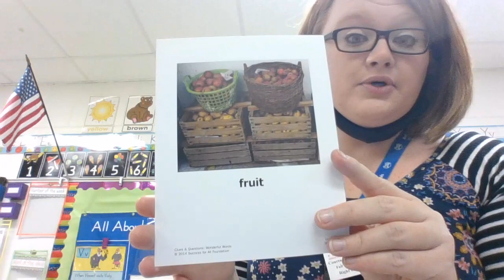Curiosity 10 29 20